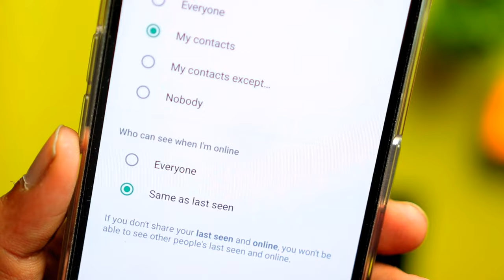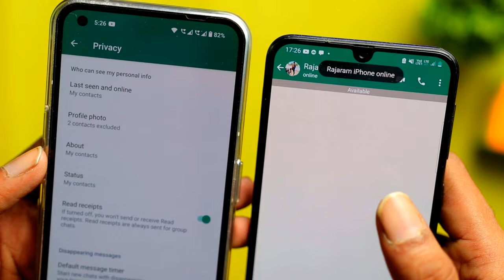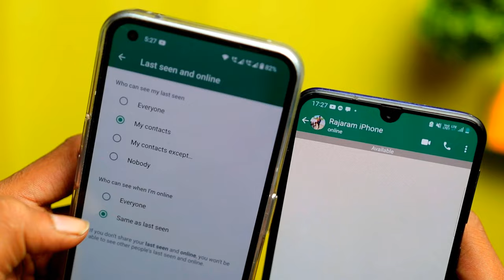Who Can See When I am Online on WhatsApp, Same as Last Seen WhatsApp क्या है ? Matlab Kya Hota Hai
Who Can See When I am Online on WhatsApp, Same as Last Seen WhatsApp, Matlab Kya Hota Hai क्या है ? मतलब क्या होता है ?

Who Can See When I am Online on WhatsApp Ka Matlab
WhatsApp पर Who Can See When I am Online का मतलब हुआ की जब आप व्हाट्सएप्प पर Online हो तो आपको कौन Online देख सकता हैं. इसका मतलब यही होता हैं.

और इसी ऑप्शन के निचे आपको Same as last seen का भी सेटिंग हैं. इसका Meaning in Hindi ये हुआ की ऊपर में जो last seen वाला सेटिंग आपने सेट किया है. वही सेटिंग आपका Online वाला भी रहेगा. अगर आप लास्ट सीन nobody करोगे तो online भी nobody ही रहेगा. यानी अब आप WhatsApp पर 24 hour’s online रहो या ऑनलाइन रहकर बाते करो फिर भी आपको कोई भी online नहीं देख पायेगा. और फिर जब आप रात के कभी भी अपना WhatsApp बंद करो, तो आपका Last seen भी किसी को नहीं दिखेगा.

Video Topic:
Same As Last Seen WhatsApp,
Same As Last Seen Ka Matlab Kya Hota Hai,
WhatsApp Same as Last Seen,
Who Can See When I Am Online on WhatsApp,
Same as Last Seen,